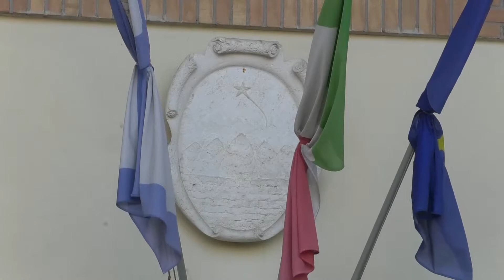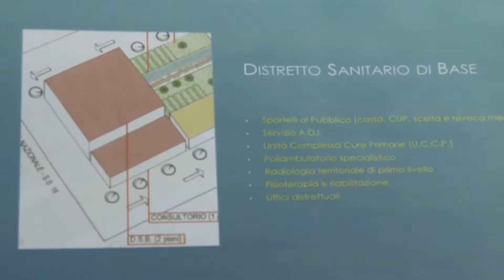Enio Pavone: "Di Girolamo sposi la battaglia per il riequilibrio del fondo sanitario regionale"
| SUPER J |

Contatti Redazione:
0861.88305